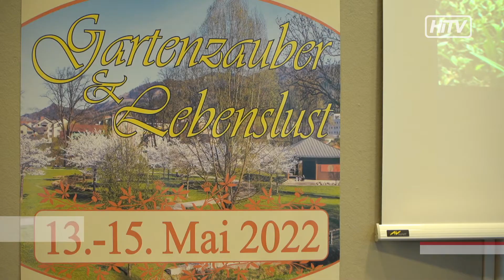Gartenzauber in Leoben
Von 13. bis 15 Mai veranstaltet der Kiwanis Club die Gartenmesse erstmals in Leoben. Im Asiapark in der Au werden rund 50 Gartenprofis und Kunsthandwerker ihr breites Angebot rund um das Thema Garten präsentieren. Eintritt: Freie Spende